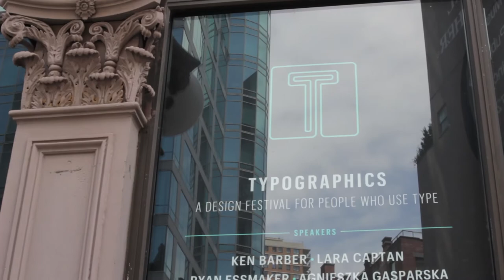Typographics Festival 2018 at The Cooper Union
A design festival for people who use type.

Join us for another great festival from June 11 to 21, with the conference on Friday, June 15 & Saturday, June 16, 2018.